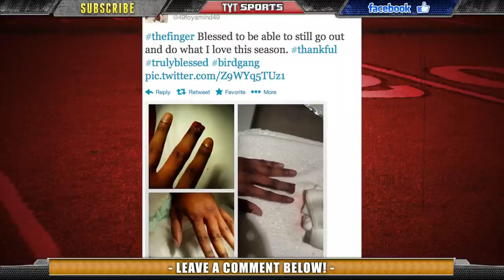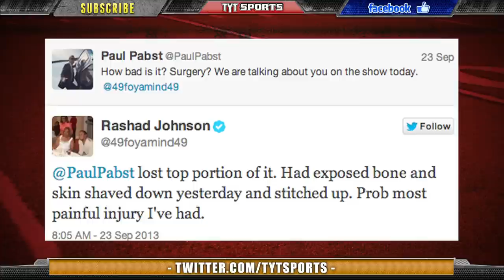Worst Football Injury Ever- Don't Watch!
From the National Football League to European Futbol, sports have long contained some of the most gruesome injuries we have ever seen. For Rashad Johnson's middle finger, it may take the cake for 2013. On a punt return, which Johnson claims to have no knowledge of, the top if his finger broke off and stayed in his glove. Johnson tweeted a picture and we warn you, if you get queasy, don't look.

TYTSports:
5 Things You Should Know About Us...
1) Our content is 100% FREE.
2) We DO NOT bullshit you. Truth-telling is the source of free-thinking. We go where mainstream media simply do not.
4) We cover every sport, ranging from the NBA, NHL, Premier League, Serie A, La Liga, Ligue 1, Bundesliga footy, MLB, NCAA Football, NCAA Basketball, all Tennis tournaments and are branching out into UFC and Extreme Sports.
5) We are open to thoughts and suggestions from our viewers!